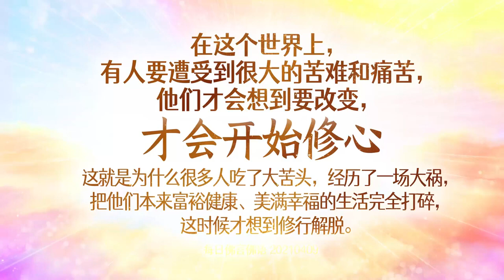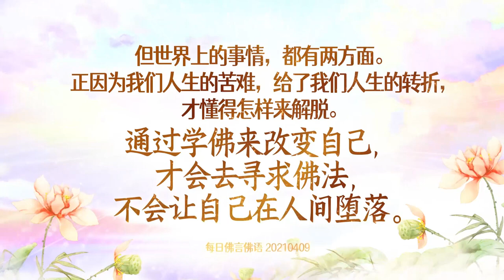卢军宏台长 2021年最新开示【每日佛言佛语】4月9日 《因地发心》